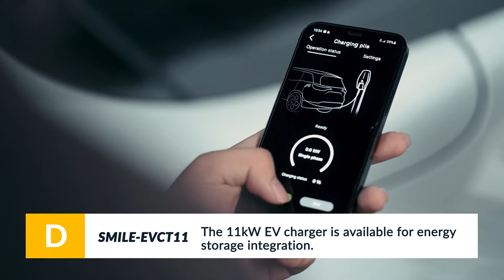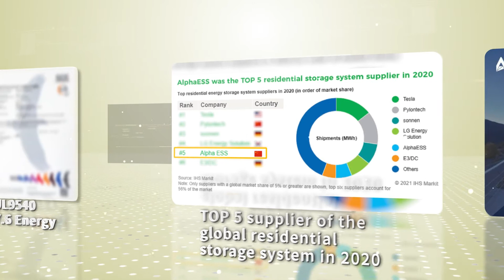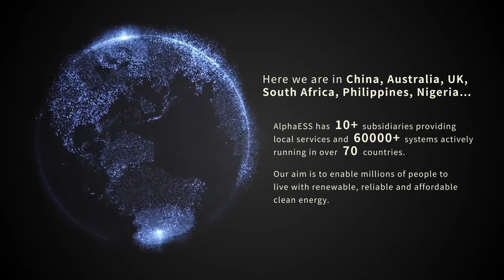Alpha News - New Year Special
Here comes the Alpha News – New Year Special.
As 2021 comes to an end, we want to say a huge thank you to all of our customers, followers, and partners for your continued support. On this holiday season, the entire AlphaESS group is happy to spread some joy through this video...
We wish you a coming year filled with joy, happiness, and green energy!